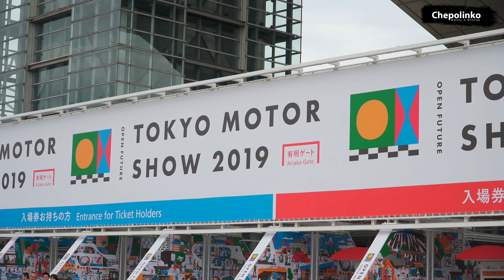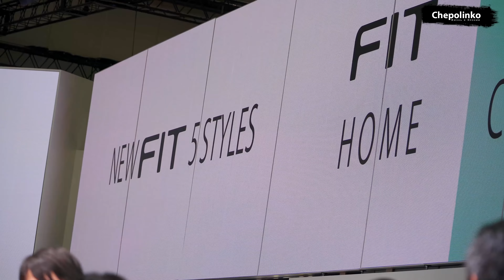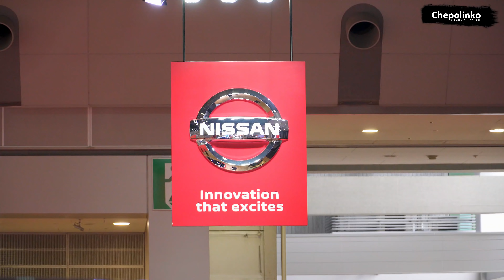Лучшие автомобили Токио Мотор Шоу 2019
Подробный обзор автомобилей и Автосалона в Токио 2019 года вы можете найти

Видео о Японии - для Drom.ru

Drom.ru — это автомобильный Интернет-портал, сочетающий многогранную и обширную базу информации по автомобилям с современными технологиями общения.
Итак, если вам нужна информация об автомобилях, если вам интересно общаться на автомобильные и неавтомобильные темы, если вы хотите найти новых друзей — ваш адрес: Автомобильный портал Дром.ру

Влог о Японии - Все что вы хотели знать о жизни в Японии